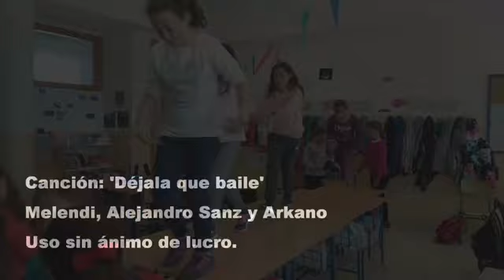Día contra la violencia de género 2018